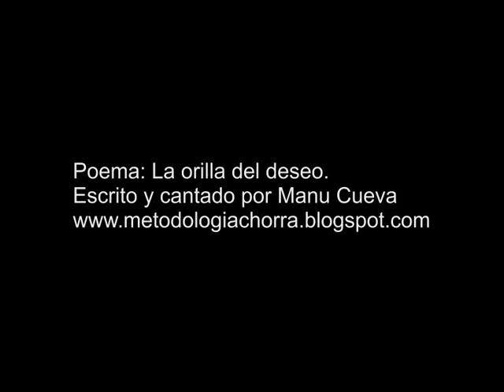La orilla del deseo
Poema escrito y cantado con la primera melodía que me ha venido a la cabeza, por Manu Cueva.